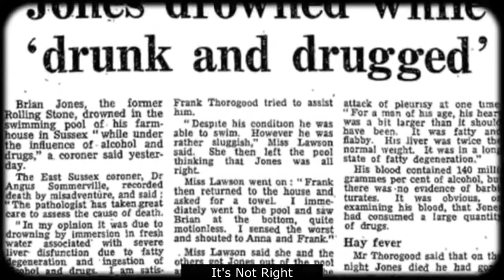Schibat - The 27 Club [OFFICIAL VIDEO]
R.I.P. Legends

Robert Johnson
Brian Jones
Alan “Blind Owl” Wilson
Jimi Hendrix
Janis Joplin
Jim Morrison
Ron “Pigpen” McKernan
Kurt Cobain
Amy Winehouse